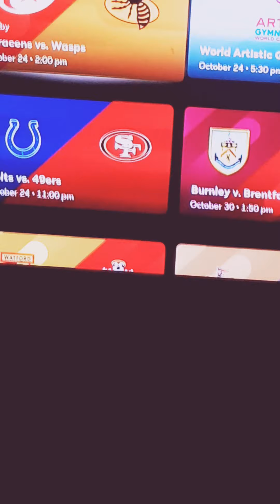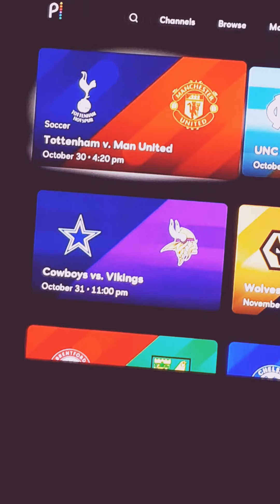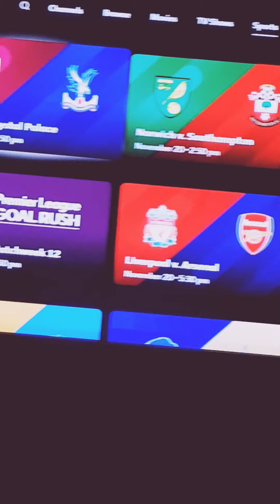los próximos eventos que va haber en vivo por peacock de los deportes fútbol americano carreras de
próxima horas de próximas fechas de los que va a ver en inglés en español eventos deportes fútbol americano carreras de carros WWE a las 12 a.m. en la tarde esto lo que va a ver en vivo si tienes Premium solo comprimió ver en vivo Pon la aplicación en la tele gratis televisión gratis No te pierdas Okay en vivo tú te lo pierdes a las 12 a.m. Qué triste tv on